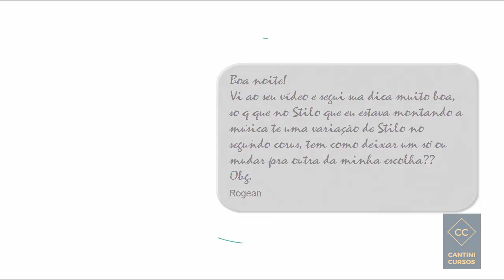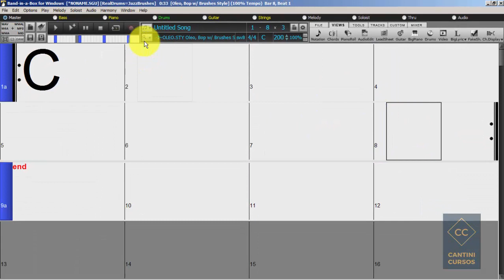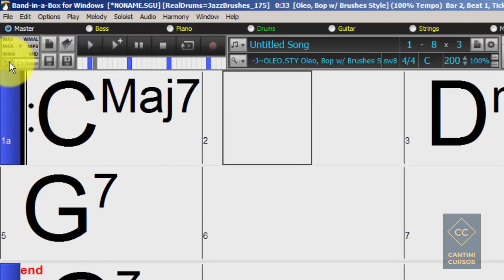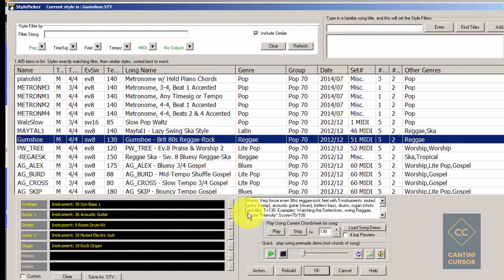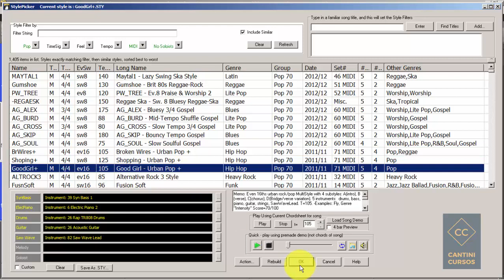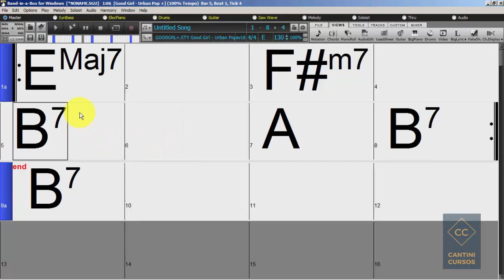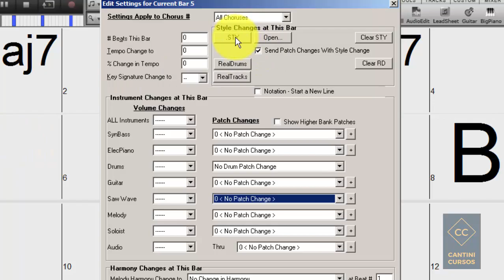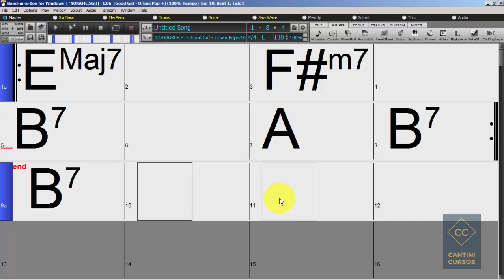DM #071 - Troca de estilo no meio da música em BiaB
Dúvida do aluno Rogean muito pertinente sobre troca de estilo no meio da música.
Aprenda aqui como fazer.

Para adquirir o curso "Band in a Box completo - do iniciante ao avançado" com mas de 56 aulas e muitas e muitas horas de conteúdo, clique aqui:

2. Compra com mais informações sobre o curso